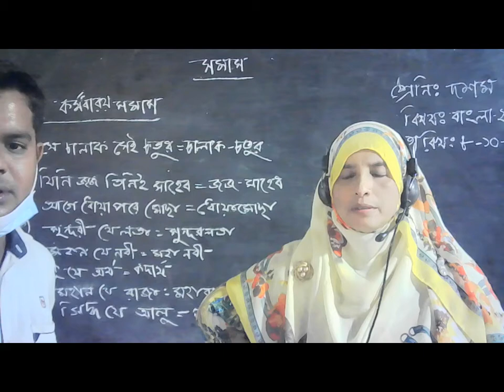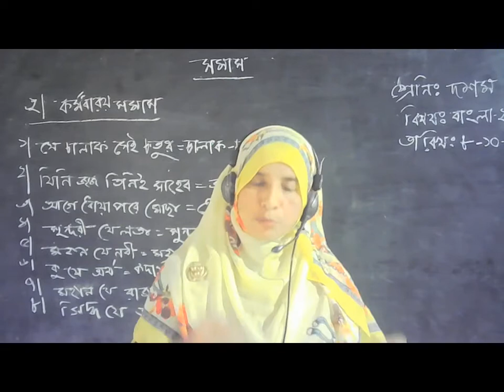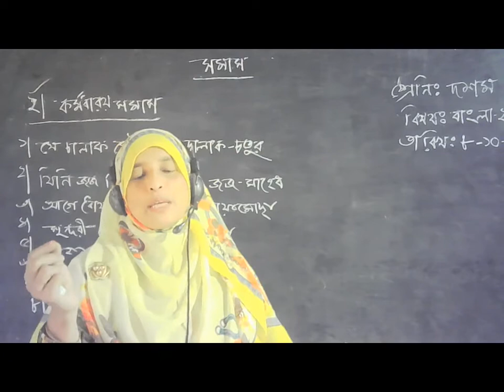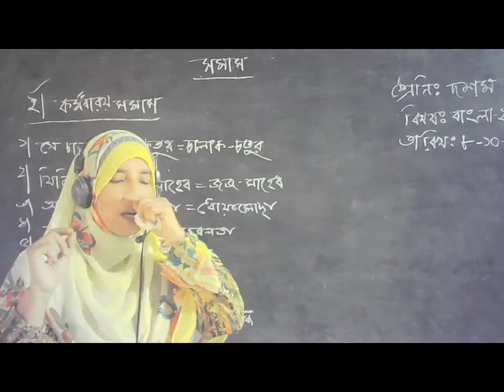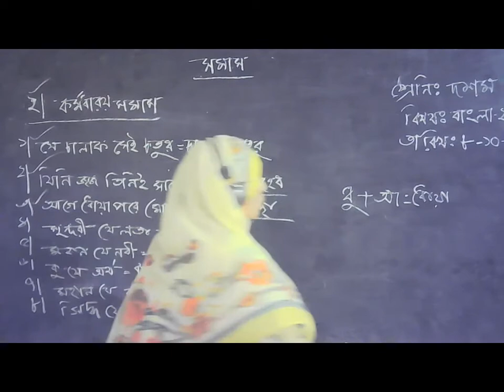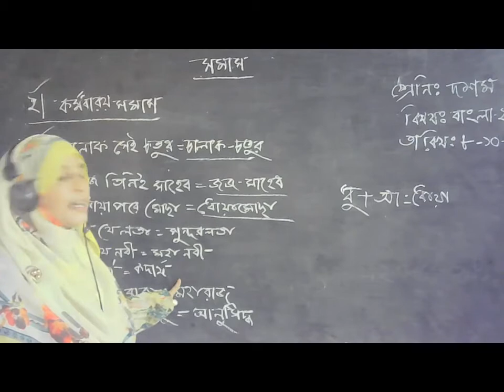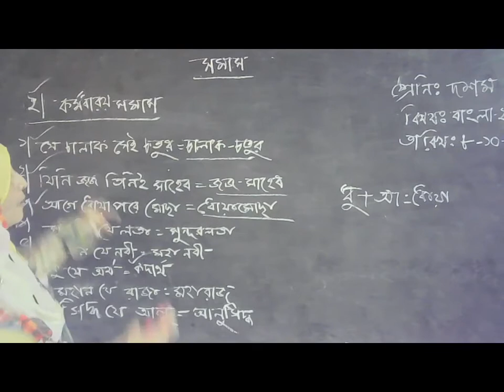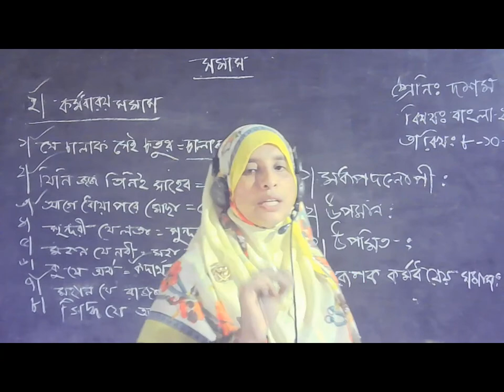Class 10, Bangla 2nd Paper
Online Class. Class 10, Bangla 2nd Paper